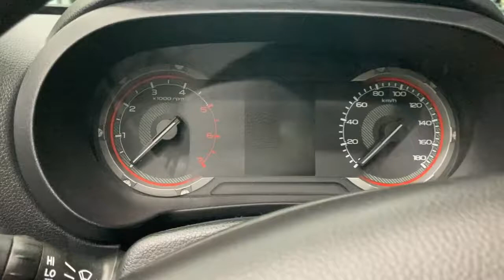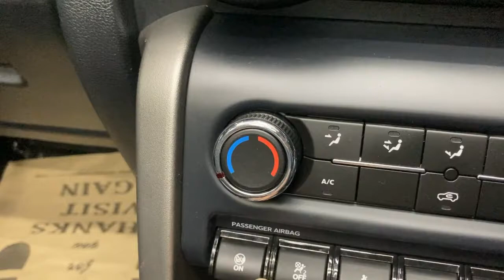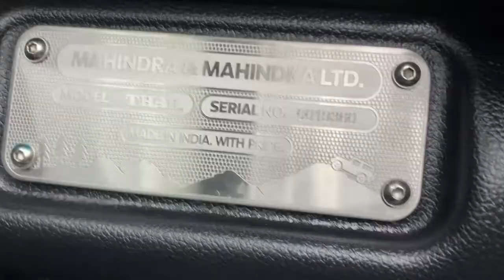New Mahindra Thar 2021 Base Variant | Diesel | AX Optional | Convertible | Soft Top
This is all about quick review of an all new base variant of Mahindra Thar Diesel. Mahindra has up marketed the Thar very well.